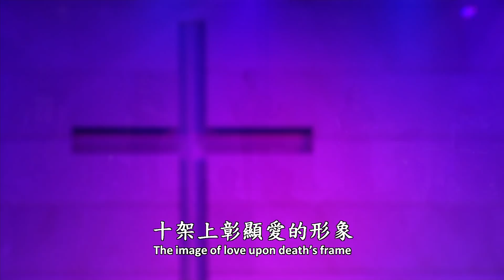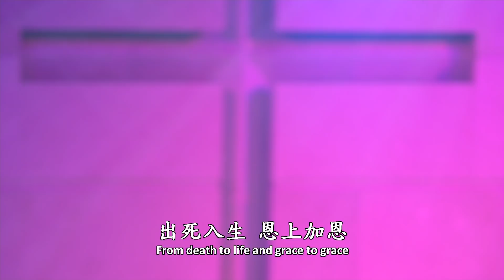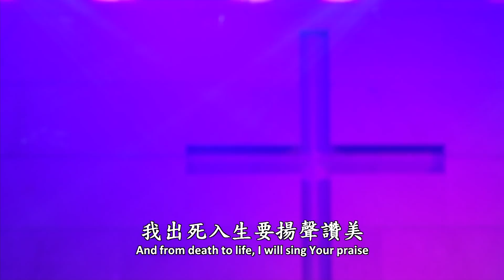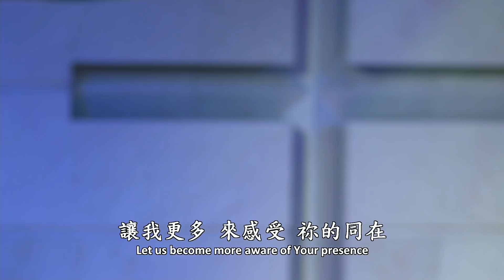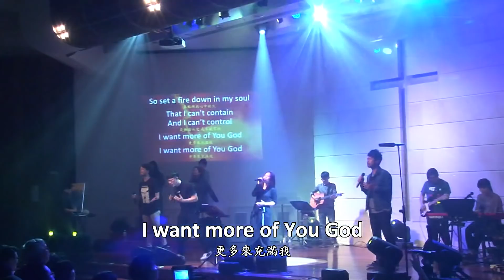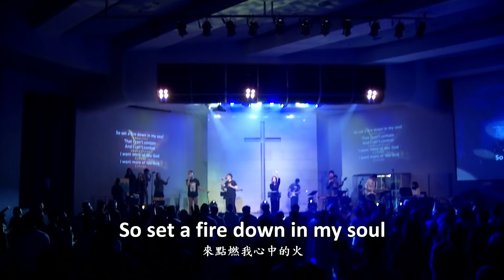2019.03.02 feat.CROSSMAN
1.巨人都要倒下 / Every Giant Will Fall
2.如今我信靠 / In God We Trust
3.恩上加恩 / Grace To Grac
4.親愛聖靈 Holy Spirit + Set a fire